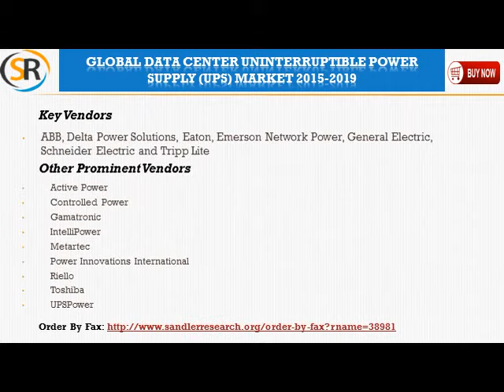Global Data Center Uninterruptible Power Supply UPS Market 2015 2019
The analysts forecast the global data center UPS market to grow at a CAGR of 13.80% over the period 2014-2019. The report covers the present scenario and the growth prospects of the global data center UPS market for the period 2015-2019. Large enterprises and SMEs are the major end-users of the global data center UPS market.